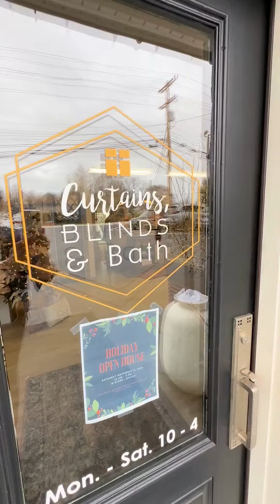Miriam's House - Curtains Blinds & Bath Donation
Thank you Curtains Blinds & Bath for the curtain rods and rings for Miriam's House Living Room.